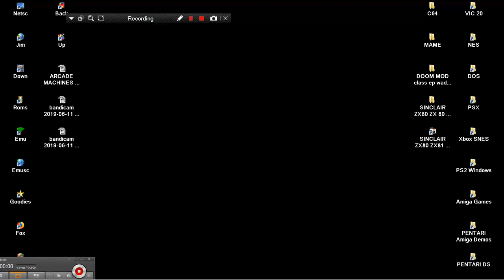ARCADE MACHINES MAME COSMIC MONSTERS II 1979 TAITO UNIVERSAL 1978 SPACE INVADERS